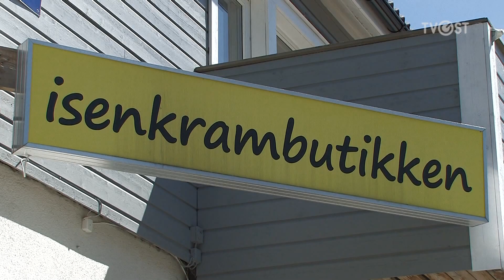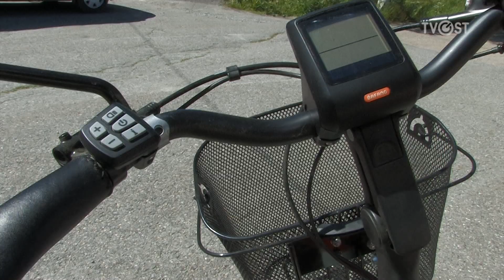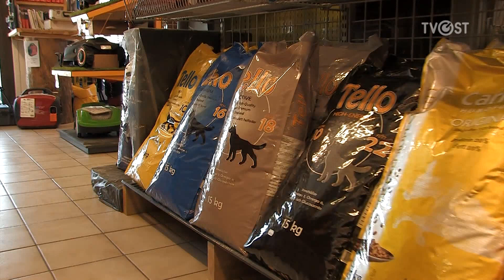Bedrifter på Østlandet - Isenkrambutikken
Isenkrambutikken  på Fenstad selger el-sykler i stor skala.